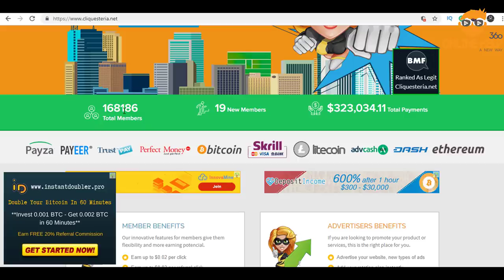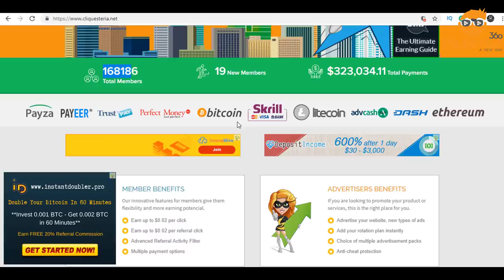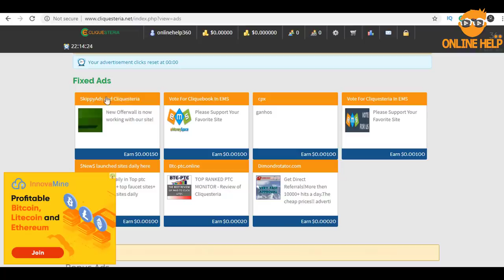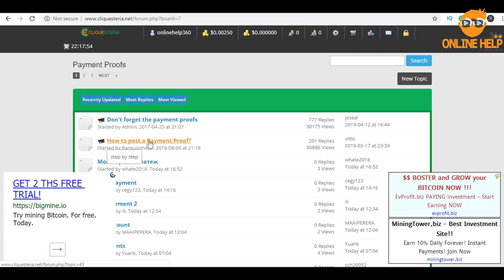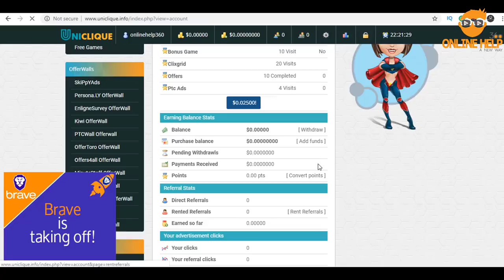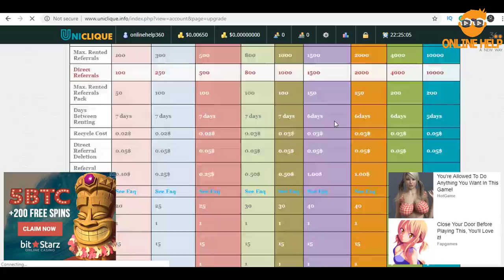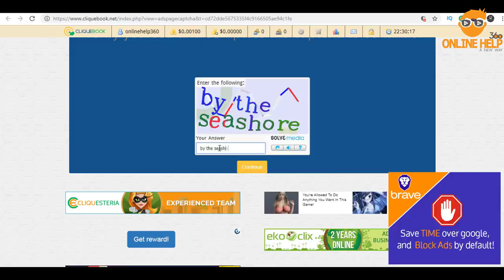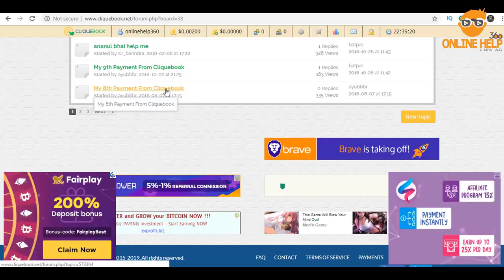Cliquebook থেকে প্রতিবারে ৫০০ টাকা আয় করুন | পেমেন্টপ্রুফ সহ বিকাশ পেমেন্টের সুবিধা